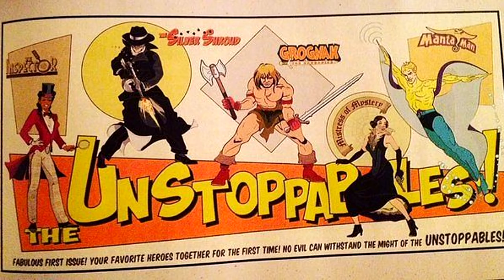Fallout 4 - Nuka Worlds Ghoul Magician... WAS A SUPERHERO!?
Today we dive deep and try to discover who this mysterious Ghoul Magician is that we saw in the recent Nuka World DLC gameplay trailer. I'm very torn on this and can't make up my mind... what do you think?